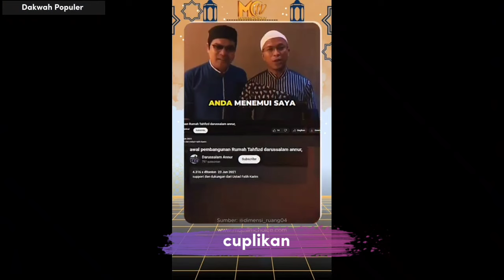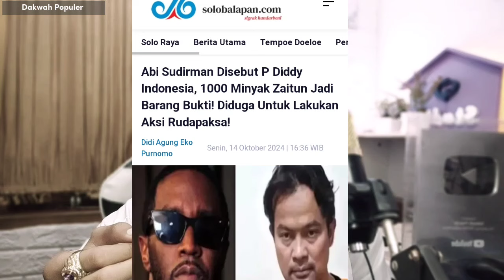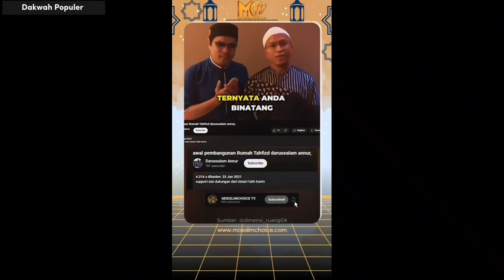SEMUA KAGET..! SUDIRMAN P DIDDY VERSI INDONESIA Lebih Serem.. Berikut Alasannya..!!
SUDIRMAN Adalah P diddy versi Indonesia